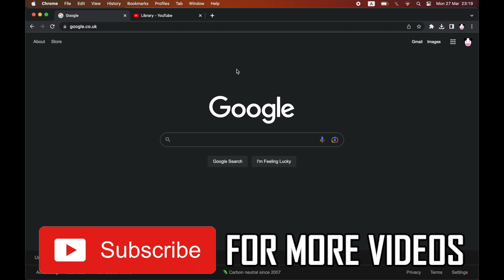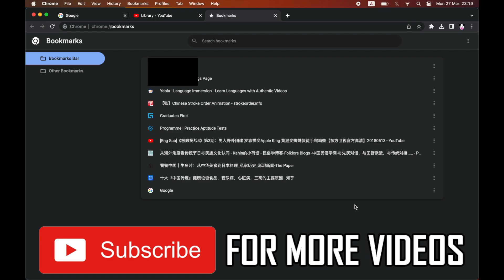How to Save Bookmarks in Google Chrome (NEW UPDATE in 2023)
How to Save Bookmarks in Google Chrome (NEW UPDATE in 2023). Step by step instructions of how to export a bookmark on google chrome in windows 10 PC computer and macbook laptop with the new google chrome app update in 2023.